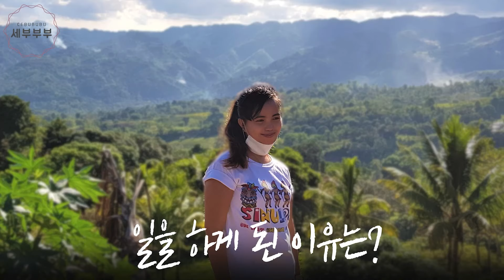필리핀 가사도우미의 하루는 어떨까요? 그리고 정들었던 젠젠과의 이별, 필리핀 이민, 필리핀 생활, 필리핀 세부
필리핀에 세부에 살고 있는 한국인 가족의 브이로그 유튜브입니다.
마음이 여린 가족들이라 마음을 아프게하는 댓글은 즉시 삭제합니다.
영상에 있는 필리핀에 대한 정보는 실제와 다를 수 있습니다.

세부부부의 행복 힐링되는 영상을 바로바로 시청하시려면 구독은 필수!

5개월간 함께했던 가사도우미 젠젠과 정도 많이 들었는데.. 이별을 하게되어 많이 슬프네요...